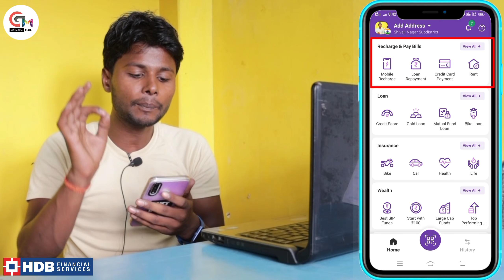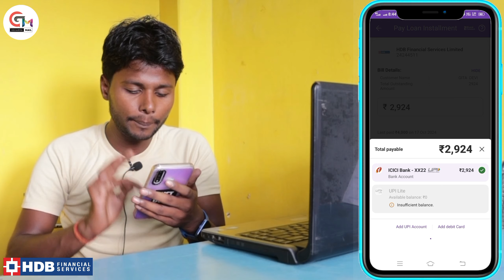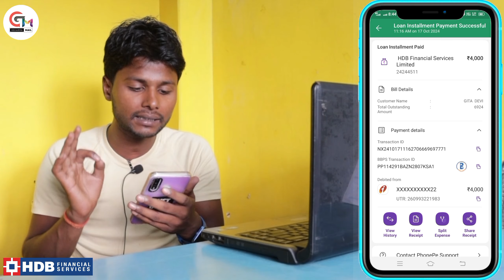HDB finance ka loan EMI kaise bhare | HDB finance overdue payment kaise kare | hdb emi pay online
Hdb finance bank loan emi payment online
Hdb finance ki emi kaise bhare
hdb finance emi not paid
Hdb emi kaise bhare
hdb finance emi bounce
hdb financial services
hdb financial services emi payment kaise kare
Hdb bounce emi kaise bhare
hdb financial services loan status kaise check kare

                                  Mr.Gajendra sharma